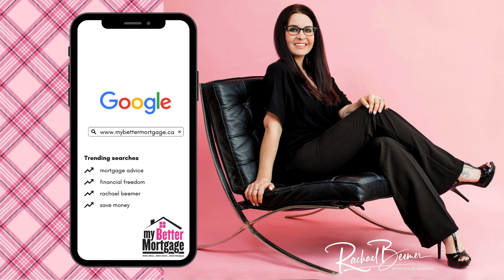What would you do with an extra $2,000/month?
We want to put money back in your pocket. Visit mybettermortgage.ca